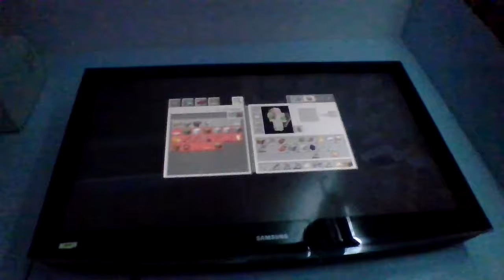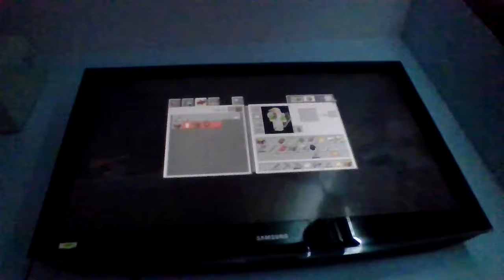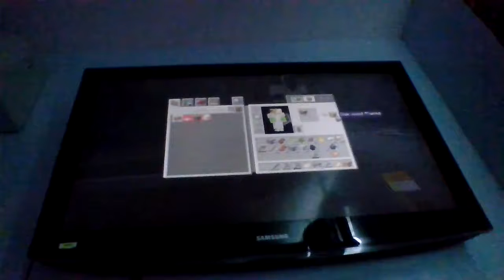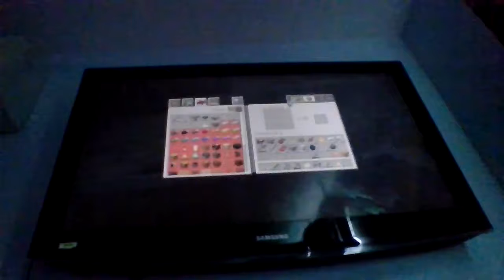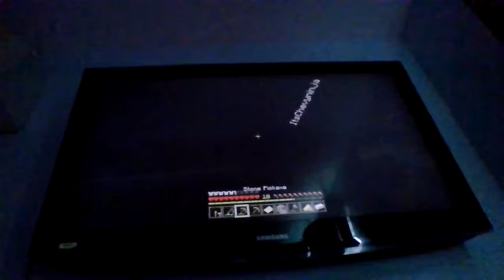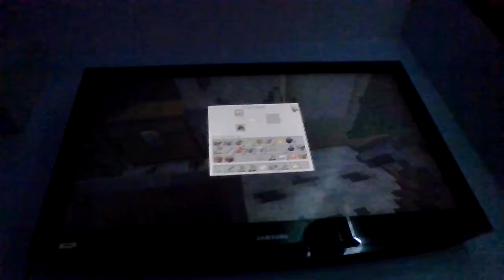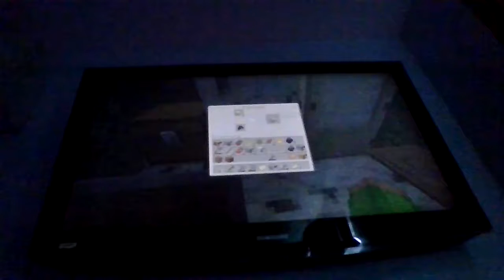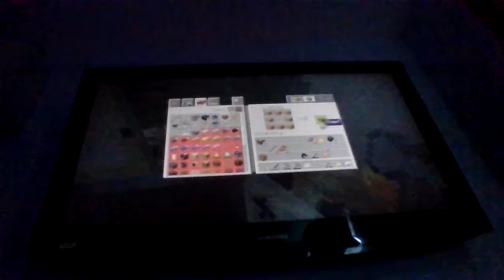part 4# new minecraft survival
caving and d's